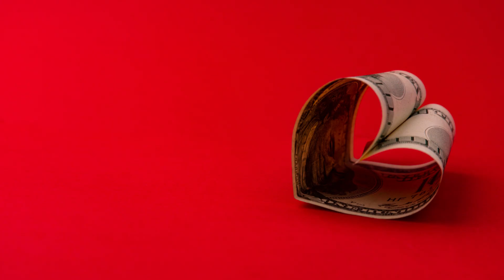InVideo NOW JUST HALF PRICE WITH OUR CODE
Now you can make some of the best FACELESS Videos in the World with
InVideo which is the fastest and easiest to use Video creation and Editing software in the World and now it can be yours for half price for a limited time with this Special Code: IVSPT50

Just go to InVideo.io now and enter this code upon check out, and get it for half price